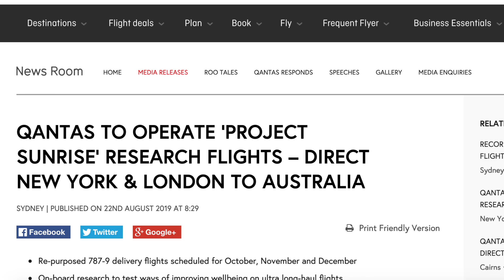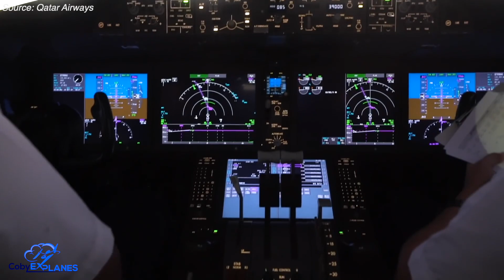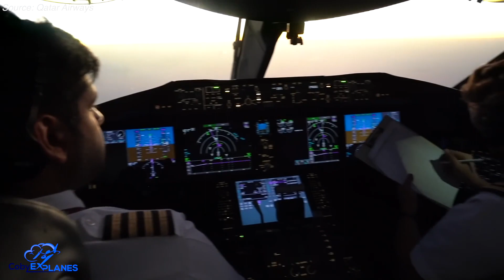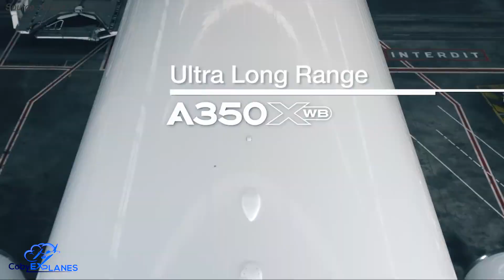Inside Qantas's 20 Hour Test Flights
Qantas has long explored the feasibility of Project Sunrise, an initiative that would connect Sydney Australia directly to London and New York City. Currently, there is no plane that's capable of making the trip with a full load of passengers. However, Qantas will soon conduct a series of unique test flights in which brand-new 787's straight off the factory floor will be used to test whether the human body can survive such a grueling journey. What will those test flights look like? Let me explain...